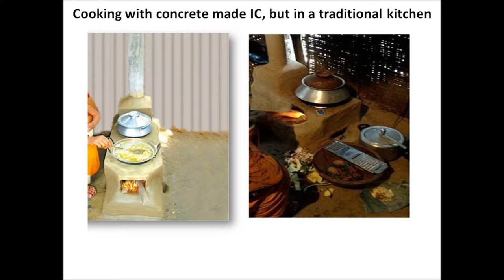Stars in Global Health: Anisuddin Ahmed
Low-birth-weight (LBW) is a major adverse pregnancy outcome in resource-poor countries which is highly associated with biomass fuel's exposure during cooking. To address this problem, International Centre for Diarrhoeal Disease Research, Bangladesh (icddr,b) propose a "100-dollar-kitchen" with an improved cookstove for resource-poor settings. If proven successful, this exposure-effect intervention will be a pioneering innovation in reducing LBW in resource-limited societies.